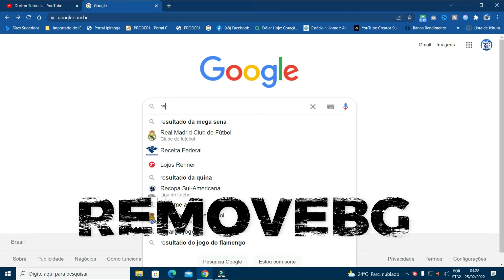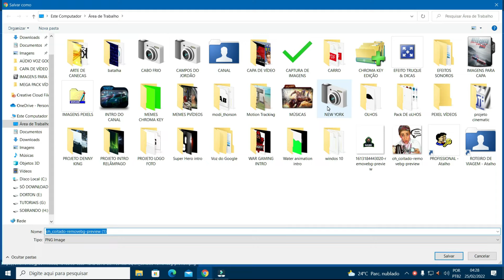📌REMOVER FUNDO de IMAGENS PARA EDIÇÃO de THUMBNAIL DEIXANDO TRANSPARENTE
COMO REMOVER FUNDO DE IMAGENS PARA EDIÇÃO DE THUMBNAIL DEIXANDO TRANSPARENTE

🚀Método Home Office - Aprenda e Faça sua renda em casa👉

🚀Tudo que você precisa saber para bombar seus vídeos no Instagram

Gostou do vídeo e quer  continuar nos apoiando e só seguir os passos abaixo:

📌2ºDeixe seu like 😊 🎬 QUE DEMAIS❗

💌 Compartilhar é cuidar, amar é se inscrever

📷  Favorite!

00:00

📝Seu Comentário Bacana! vale 💓 super especial🙇

🚨Assista Outros Vídeos Podem Ajudar🚨

🔴 ESTÁ DANDO ERRO DE CODEC, erro de exportação de vídeo OU ALGO PARECIDO ASSISTA ESTE VÍDEO☞

✨🙏 BOAS EDIÇÕES ✨🙏